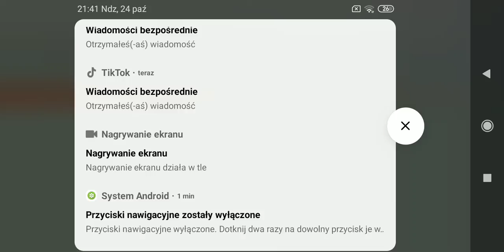Minecraft cysty survival odc 1 budowa domu